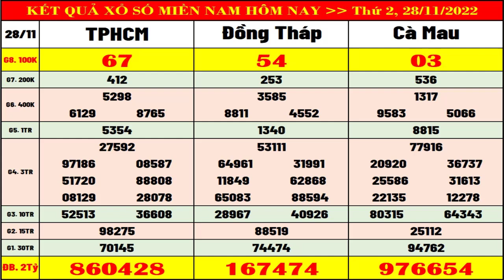Kết quả xổ số Miền Nam hôm nay ngày 28/11/2022 (xsmn: xs TPHCM, xs Đồng Tháp, xs Cà Mau)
Thứ 2: TP. HCM (xshcm), Đồng Tháp (xsdt), Cà Mau (xscm)
Thứ 3: Bến Tre (xsbt), Vũng Tàu (xsvt), Bạc Liêu (xsbl)
Thứ 4: Đồng Nai (xsdn), Cần Thơ (xsct), Sóc Trăng (xsst)
Thứ 5: Tây Ninh (xstn), An Giang (xsag), Bình Thuận (xsbth)
Thứ 6: Vĩnh Long (xsvl), Bình Dương (xsbd), Trà Vinh (xstv)